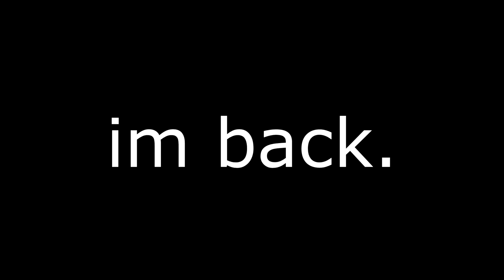Best Controller Warzone Console Settings for Movement + Best Rebirth Class Setups for Movement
Best Settings For PRO Movement

movement,cod,call of duty,controller,wvy,jokzu,max sensitivity modern warfare,max sensitivity,mp5,m4,search and destroy modern warfare,smooth,smooth movement,mw snd,search and destroy gameplay,best movement